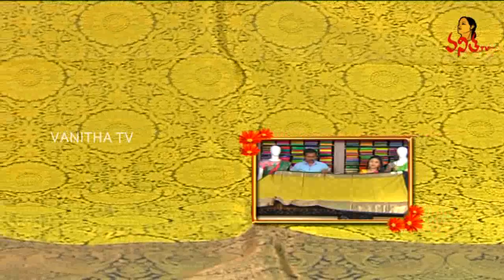Latest Akruti Fancy And Kota Brasso Sarees | Sogasu Chuda Tarama | Vanitha TV